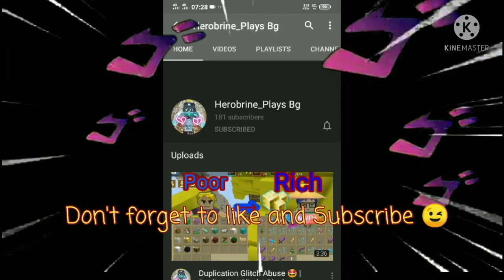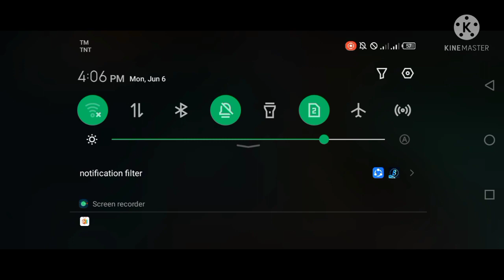New Duplication Glitch 😍🤑 - Blockman go, Skyblock | 💯 Legit